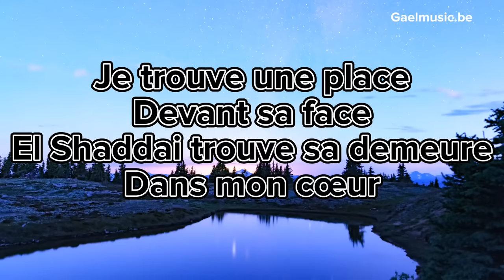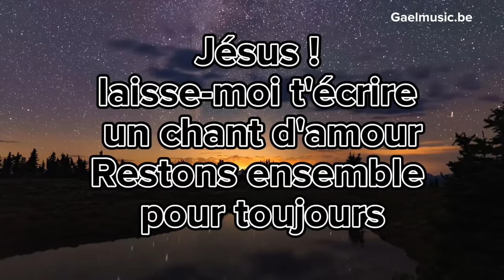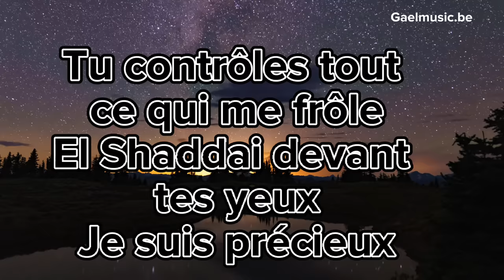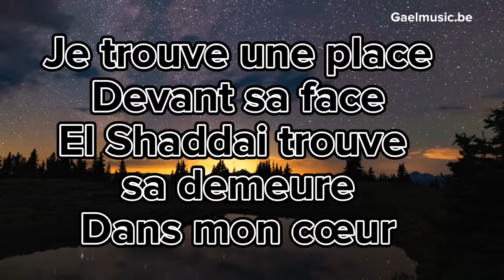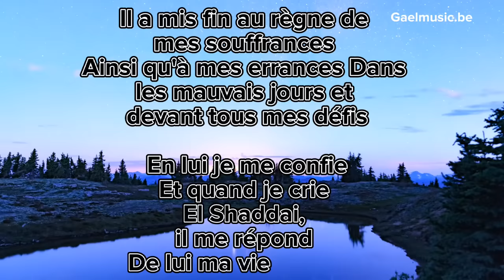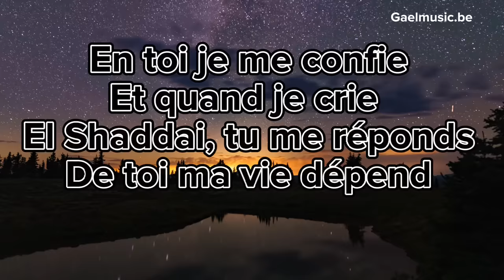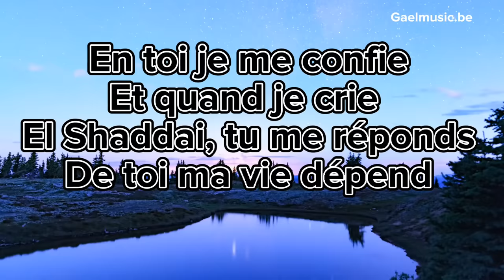GAEL MUSIC "EL SHADDAI " lyrics